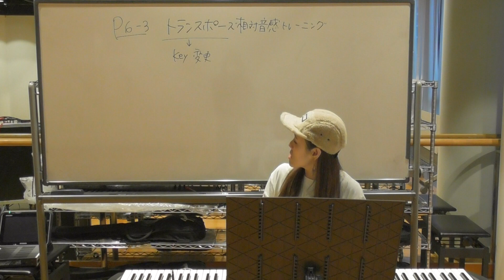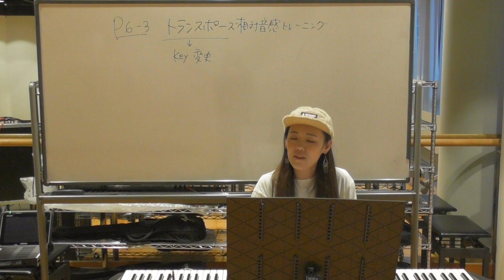相対的に音程を探し出しながらのピッチコントロール【聴感とピッチを良くする方法】音程へ影響を与える技法について1/2【P6-3 三谷先生】エイベックスのボイトレメソッド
◆目的
 キー変更に対応できるようにする。
イントロや伴奏のキーに対しての相対的な音程をイメージさせることを養う。

一度掴んだキーの感覚から見失うことなく、自然に自信を持って音程のイメージをキープしながら歌唱することができる。

ベル 1 においてはイントロからの歌いだしやレッテルごとの短い歌唱に重点を置き、レベル 2 においてはワンコースを歌唱していく中でトランスポーズをしたり、転調などを含むコード感や音程の難しい楽曲を課題曲として提示し実施することとする。

提示しておいた課題曲の原曲キーをまずグループ全員で練習（キーボード伴奏）。

次にキーを上げ下げしてさまざまなキーにトランスポーズして更に全員で練習。

その後レッテルごとの終わりでフェルマータさせ、キーを少しずつ変えながら歌唱させます（相対音をなるべくすぐに探し出せるように指導）。

らに、個別にピックアップしてマイクを使用し、キー対応ができているかをチェックしながらの指導に入っていきます。

◆ホームワーク
 ●課題曲をカラオケでいろいろなキーで歌ったり、歌っている途中でキーをチェンジさせるなどしたりして練習してみましょう。

◆エイベックスのボーカルメソッド一覧

◆エイベックス・アーティストアカデミー ボーカルコース